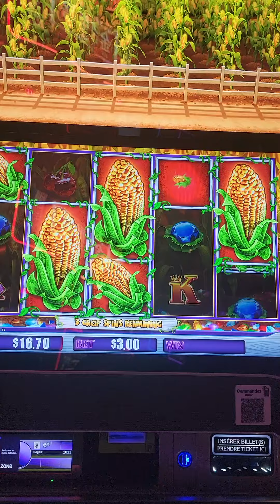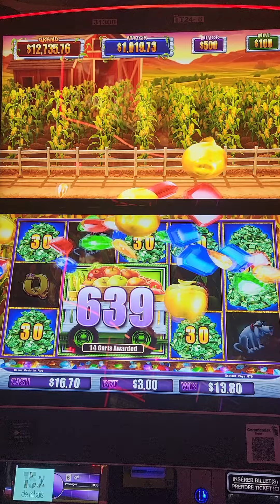DROPPED 40$ IN CASH CROP and got a QUICK DOUBLE UP! EASY MONEY!!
Moved to another machine after a quick cash out and got this quick double up. Amazing win and from an apple cart TOO!

40$ IN
104$ OUT

Switch machine after you emptied the last one and go get some more wins!

Please play responsibly. Gambling institutions have an house advantage on every game they offer and you should never intend to win with every dollar spent.